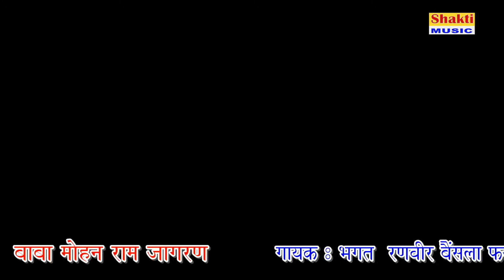बाबा जी तेरी खोली आई | Kali Kholi Bhajan | MIlak Jagran | Shakti Music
बाबा जी तेरी खोली आई

TItile - Baba Mohan Ram Jagran

Place -  MIlak

SInger -

Orgaiser  - Bhagat  Ranveer Bainsla Fajjupur

Live Recording - Sarswati Studio Kuslipur Palwal Haryana

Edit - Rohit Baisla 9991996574